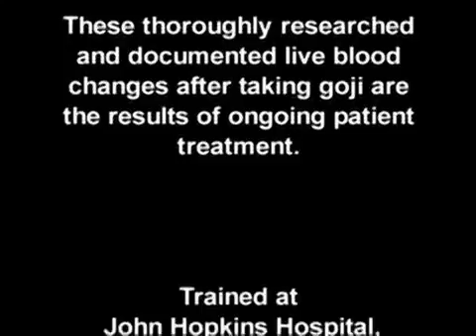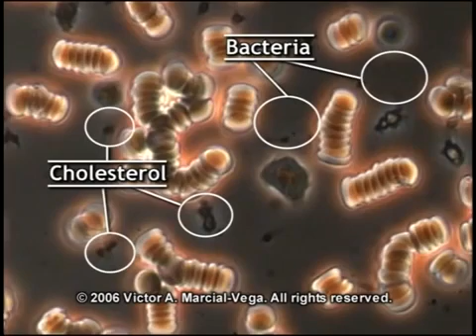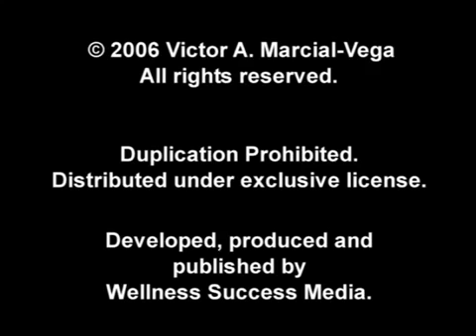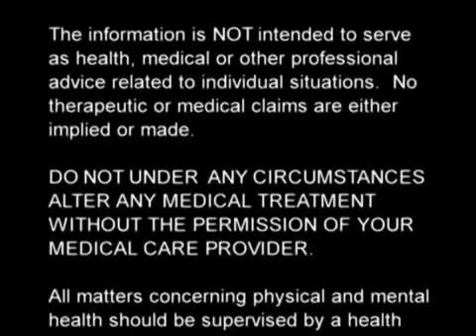Live Blood Analysis - Affects of Goji Berry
Live Blood Analysis showing the benefits of consuming the amazing infamous Goji Berry.